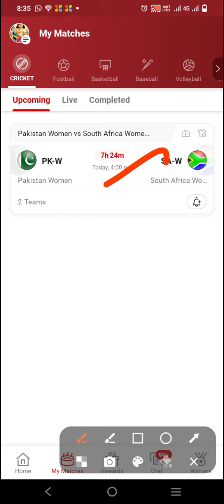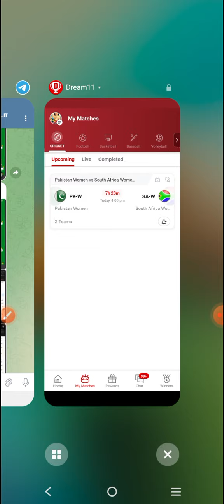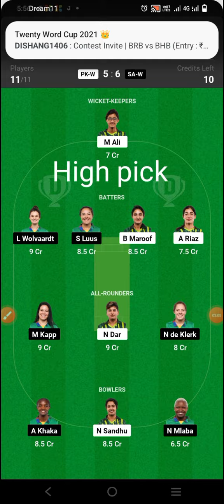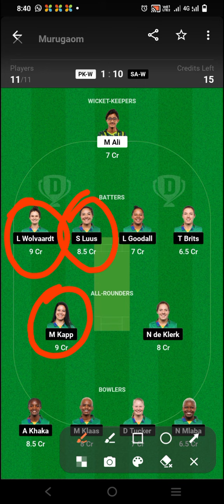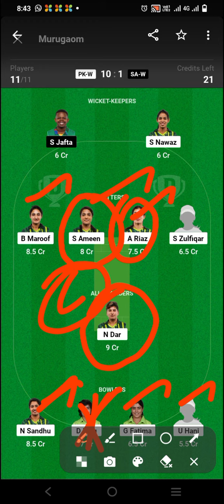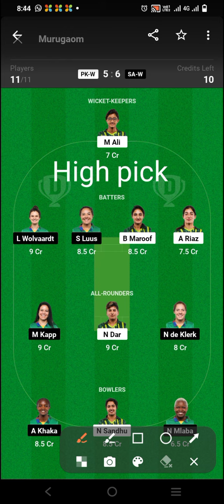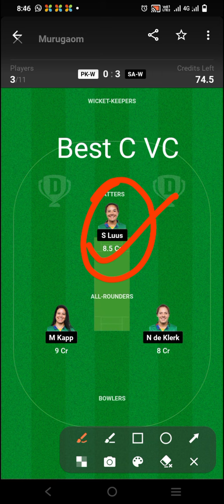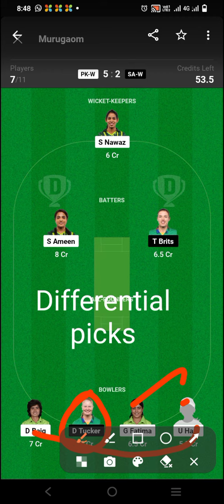SA W vs PAK W 2nd ODI Match dream11 prediction in tamil.saw vs pakw.gl team.